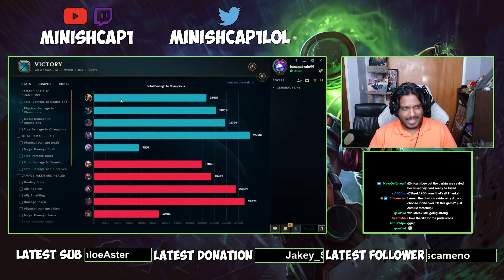RANK 1 SINGED - This 2v1 Singed Top Strategy is the KEY to Carrying!